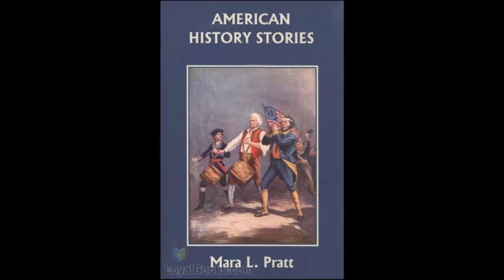[Stories for Children] | American History Stories - By: Mara L. Pratt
Genres: Children, History, Non-fiction.

A children’s book detailing early American history from the Norsemen to the Revolution, meant for educational use. (Description by the reader)

Chapter listing and length:
[Stories for Children] Chapter 01 - Long Ago -- 0:00:00
[Stories for Children] Chapter 02 - Early Discoveries -- 0:02:52
[Stories for Children] Chapter 03 - Christopher Columbus -- 0:10:04
[Stories for Children] Chapter 04 - The Voyage -- 0:24:11
[Stories for Children] Chapter 05 - Other Great Explorers -- 0:29:34
[Stories for Children] Chapter 06 - English Explorers -- 0:38:32
[Stories for Children] Chapter 07 - Sir Francis Drake -- 0:43:13
[Stories for Children] Chapter 08 - Sir Walter Raleigh -- 0:49:39
[Stories for Children] Chapter 09 - The Colonies -- 0:56:55
[Stories for Children] Chapter 10 - Plymouth Colony -- 1:04:48
[Stories for Children] Chapter 11 - The Puritans --  1:15:57
[Stories for Children] Chapter 12 - The Dutch in America -- 1:17:36
[Stories for Children] Chapter 13 - Other Colonies -- 1:27:29
[Stories for Children] Chapter 14 - Customs in the Colonies -- 1:34:12
[Stories for Children] Chapter 15 - The New England Primer --  1:45:42
[Stories for Children] Chapter 16 - Manner of Dress -- 1:47:43
[Stories for Children] Chapter 17 - Pine-Tree Shillings --  1:56:51
[Stories for Children] Chapter 18 - Education in the Colonies --  2:00:32
[Stories for Children] Chapter 19 - Salem Witchcraft -- 2:03:18
[Stories for Children] Chapter 20 - Religious Troubles --  2:09:45
[Stories for Children] Chapter 21 - William Penn -- 2:19:52
[Stories for Children] Chapter 22 - Indian Troubles -- 2:25:07
[Stories for Children] Chapter 23 - King Philip's War -- 2:34:13
[Stories for Children] Chapter 24 - French and Indian War -- 2:37:53
[Stories for Children] Chapter 25 - George Washington in the French and Indian War -- 2:40:47
[Stories for Children] Chapter 26 - How the Colonies Grew United --  2:54:59

This audiobook is in public domain. Thank you for listening.